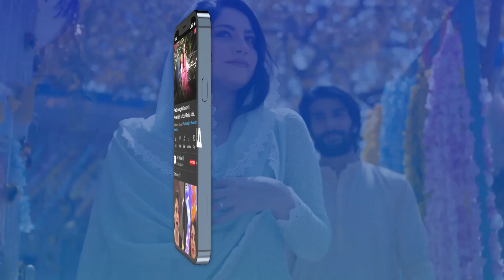Tumhari Saas ko Nafrat Hai Tumse | Alizeh Shah